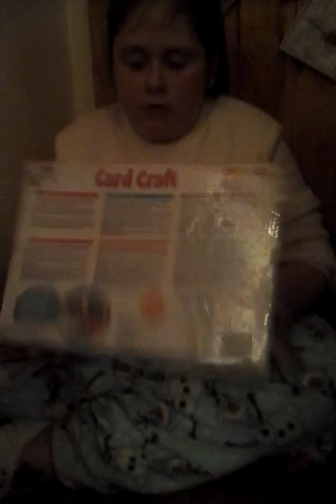Other christmas presants